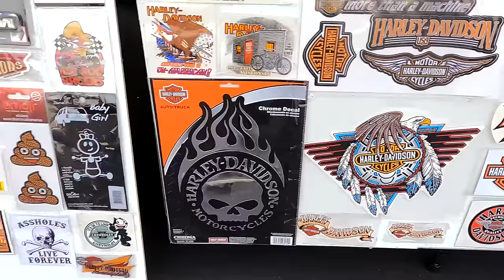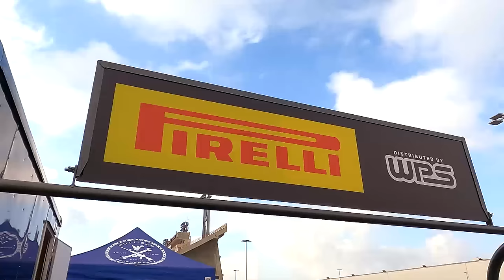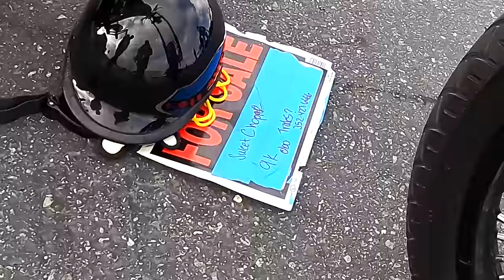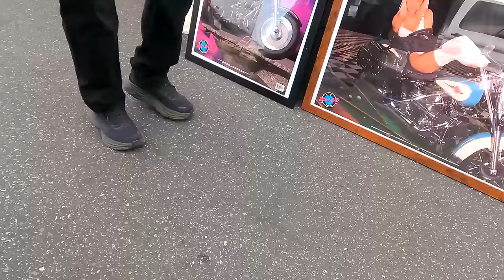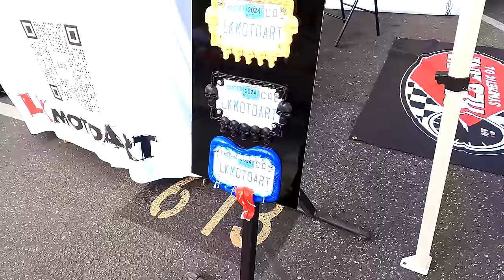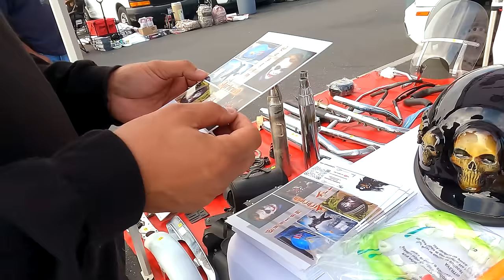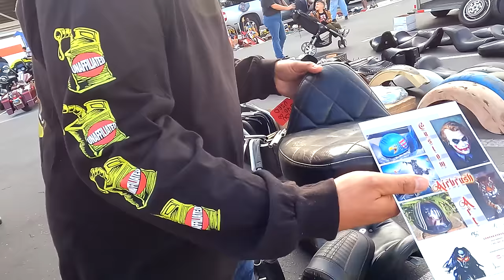#333 - September Cycle Swap 2023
092423 - These So Cal Cycle Swaps are really a treat! You never know what you'll get or get into! It's kind of a long one but there's so much that goes on! We run by some deals and get to meet some cool people with their bikes! Let us know what you favorite part or parts of this video were!